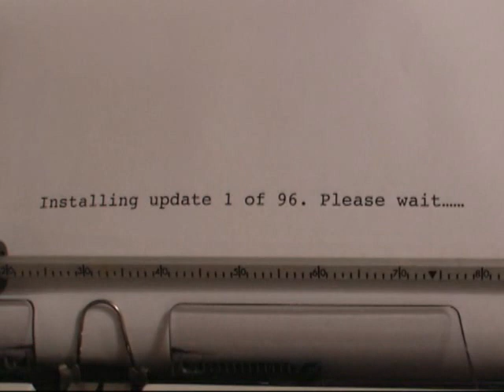Old typewriter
I found an old typewriter in the attic so I set it up to see if it still works.